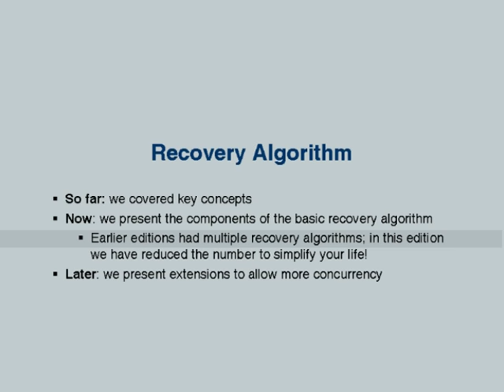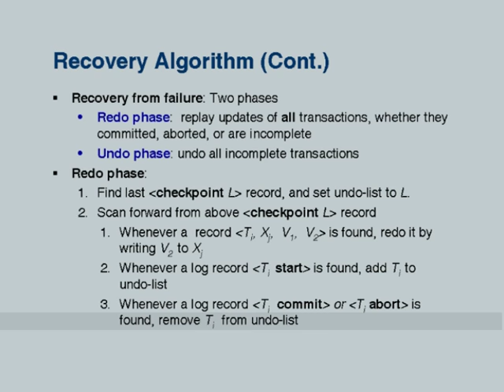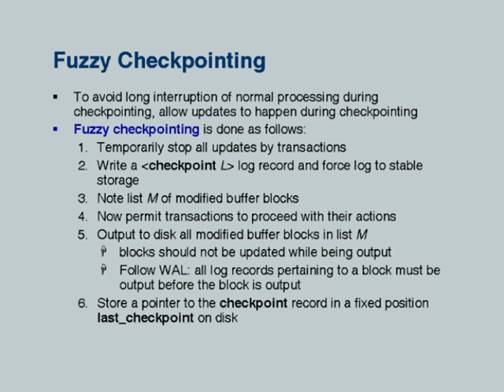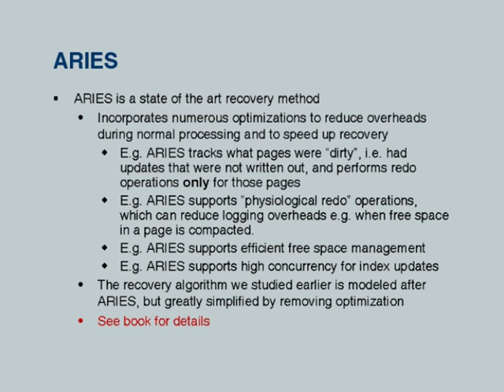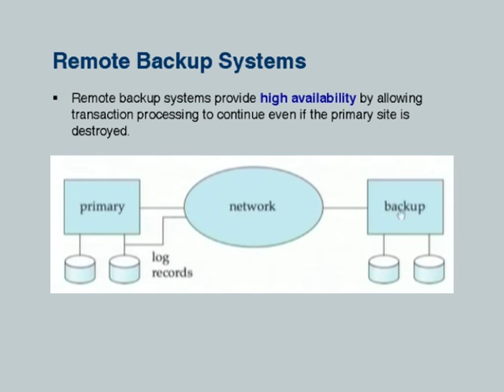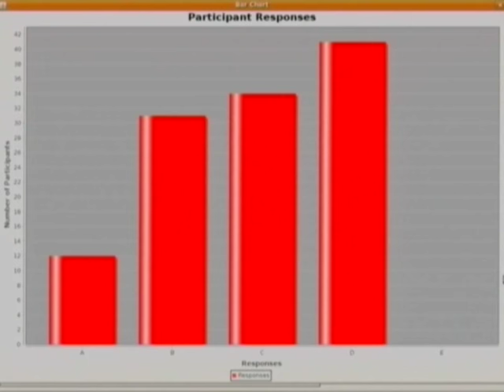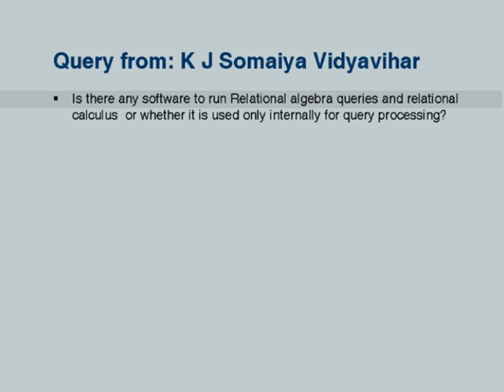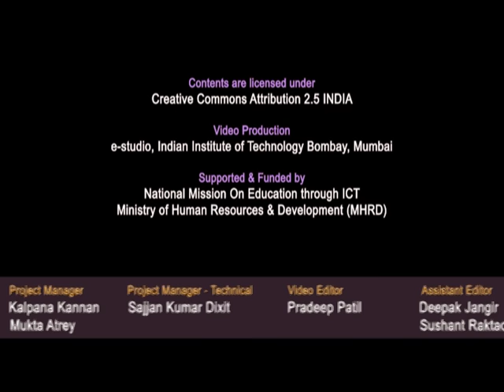DBMS L17B Recovery Algorithm